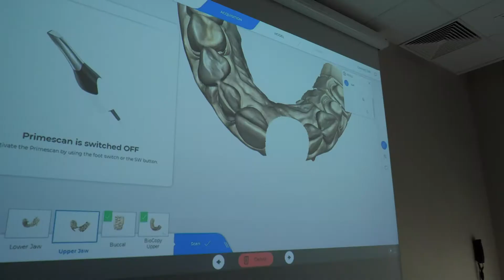Stomatologia Cyfrowa | Akademia Cereclab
Pokazujemy lekarzom nowe możliwości w stomatologii.